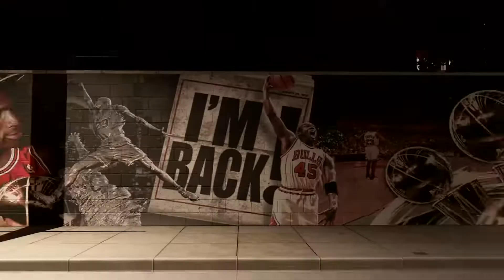NBA 2K23: Season 1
🚨 2KDay and Season 1 tomorrow! 🚨

Hop into NBA2K23 and explore new rewards and events across MyCAREER, MyTEAM and The W.

Are you ready to Answer the Call?